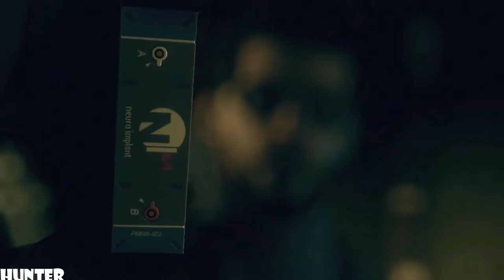Deus Ex Mankind Divided Walkthrough Part 1 - Intro (1080p)